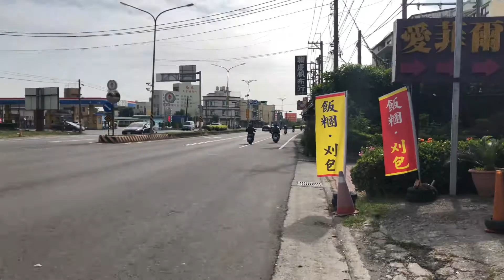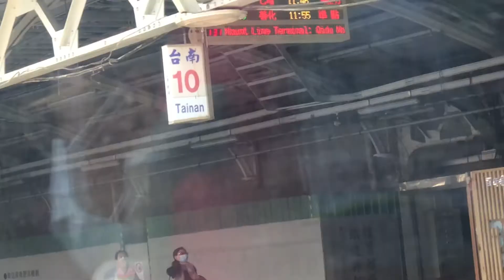VLOG#6//Tainan twins trave 🐷🐰ft.Lichi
久違的雙胞胎出遊～（之前吃飯的不算出遊!
這次台南之旅其實是我跟lichi的台南之旅2.0,第一集是在好幾年前,會拍那支影片其實是因為作業,也是我跟lichi的第一支vlog,這次剛好又去了一次台南,所以想說來拍個台南2.0,至於第一集的部分我在考慮看要不要po😄,畢竟畫質很差!!